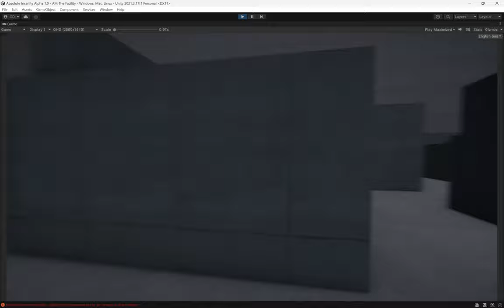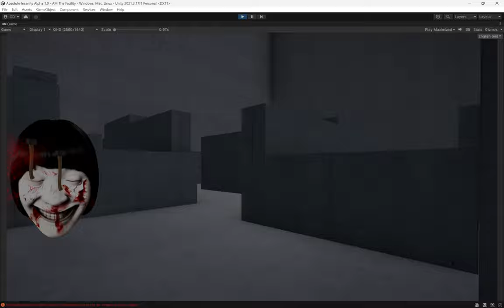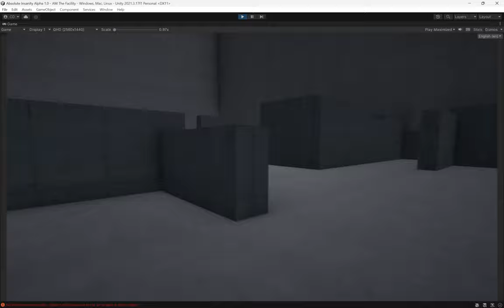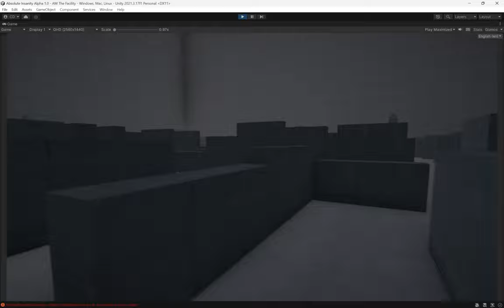Axe VS All Shelly